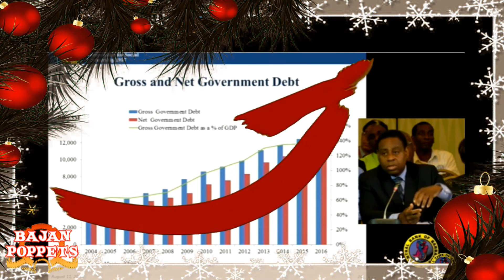Christmas with Bajan Poppets Jingling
Bajan Poppets wishes everyone a Merry Xmas with this hilarious Bajan remake of the popular Christmas song Jingle Bells which highlights the issues of the day in Barbados.